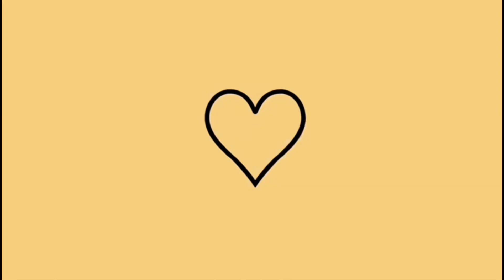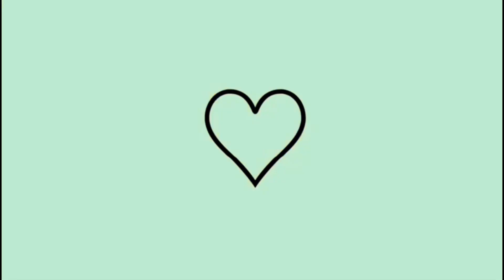VLOG!!RECEBEMOS VISITAS | CHURRASCO EM FAMÍLIA | REENCONTRO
CHURRASCO EM FAMÍLIA | vlog churrasco donadecasa familia familia2023 Estou muito feliz 😍😃 Recebemos visitas da minha irmã meu sobrinho meu cunhado enio Que mora em Pernambuco Conhecendo a minha sobrinha Maria Alice pela primeira vez. Apresentando para vocês a minha irmã eu tenho só um irmã ela tem dois filhos Arthur e Maria Alice ela tem 4 meses Estou muito feliz Que eles estão aqui na minha casa. O vídeo de hoje vai ser um vlog em família Muito divertido e muito abençoado 😊🙏🏻 A última Que Eu a minha irmã foi no enterro da nossa mãe 🥹😢então hoje é dia de aproveitar o dia e matar a saudade ❤️ Espero muito que gostem do vídeo me ajude deixando seu like 👍🏼se increva no canal Não esqueça de ativar o sino de notificação 🔔 vem comigo Acompanhar a minha rotina de hoje 😍